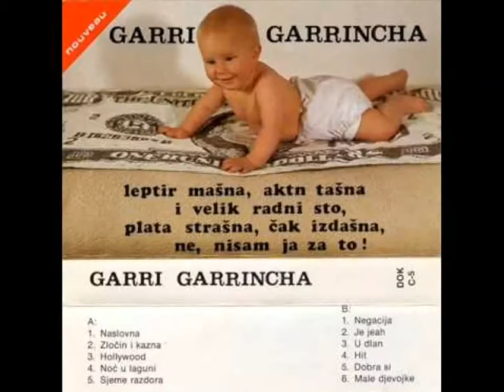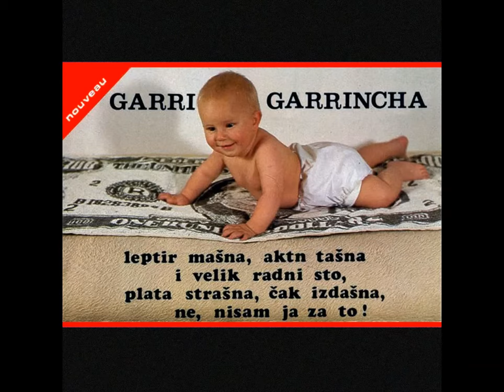Garri Garrincha - Negacija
Garri Garrincha